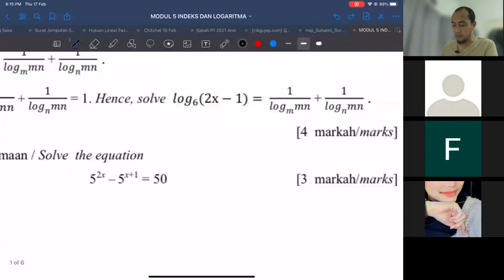Soalan Indeks dan log TRial Melaka 2021